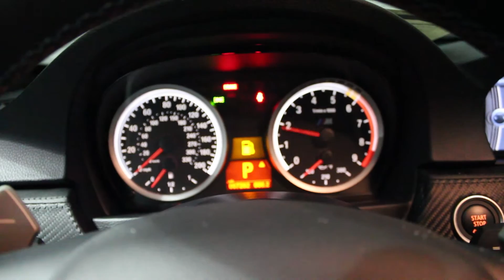2013 BMW E92 M3 Competition Package M Performance Exhaust Alpine White Rev Start-up Loud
2013 BMW M3 with the competition package with stock exhaust doing some revs from the wonderful 4L V8